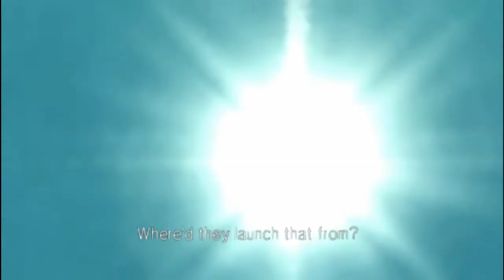Scinfaxi Burst Missile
apologies for the poor framerate.